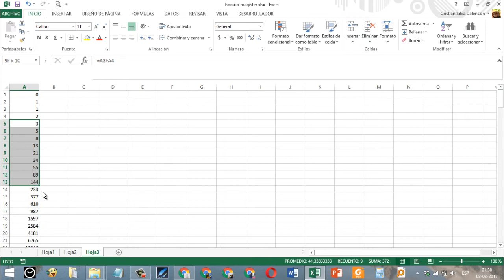Cómo hacer la sucesión de fibonacci en Excel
En este vídeo lo que les quiero mostrar Cómo realizar la sucesión de fibonacci en Excel.